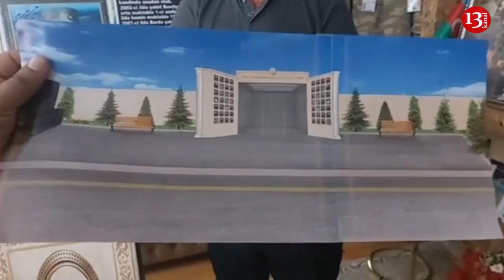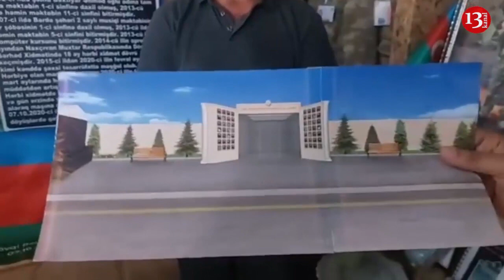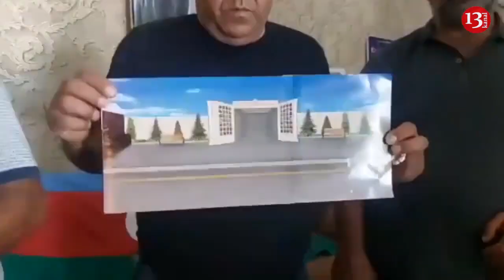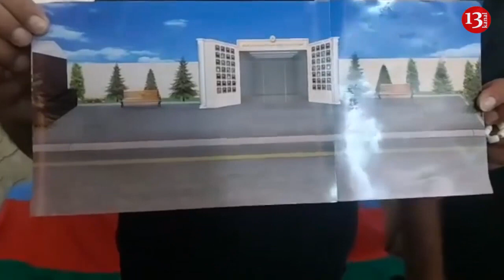"Bu qadın Şəhidlərimizi təhqir edir, abidənin tikilməsinə İCAZƏ VERMİR"-Şəhid atalarının MÜRACİƏTİ